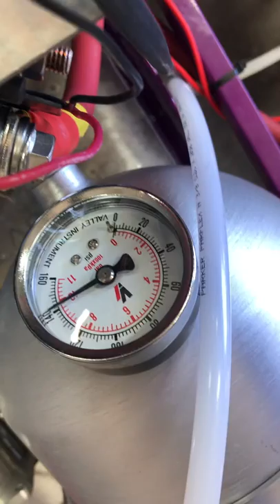Golf Carts Modified Loland frame.